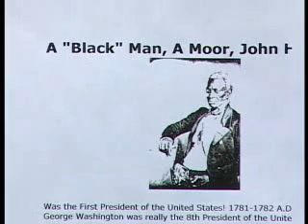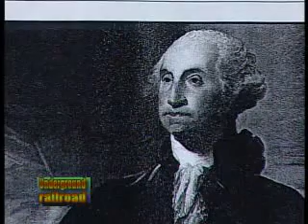Should we celebrate Columbus day ?